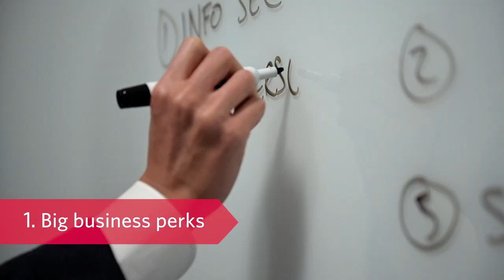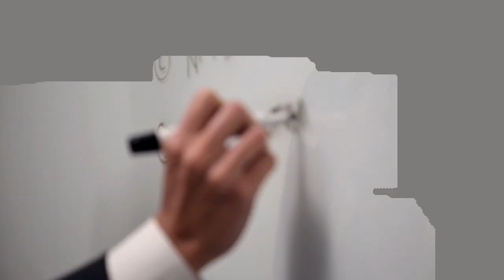5 things you didn’t know about working in Technology at CIBC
Wonder what it’s like to work in Technology at CIBC? Discover our leading benefits, perks, and how our team members can explore their passions through leading-edge technology to drive real-world impact in the lives of our clients.